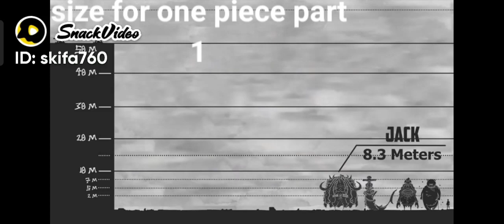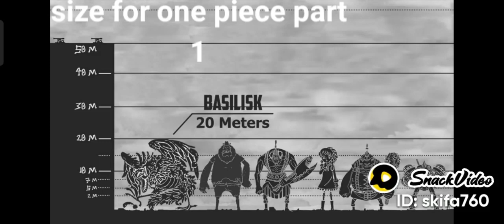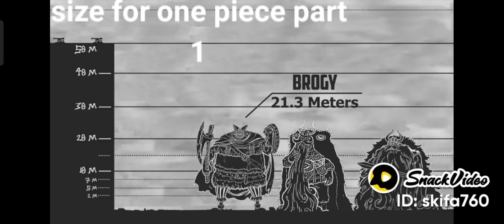perbandingan besar tubuh di one piece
one piece lover